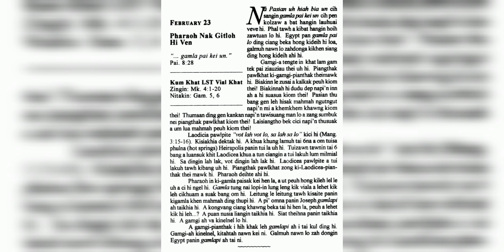Pharoah nak gitloh hi ven